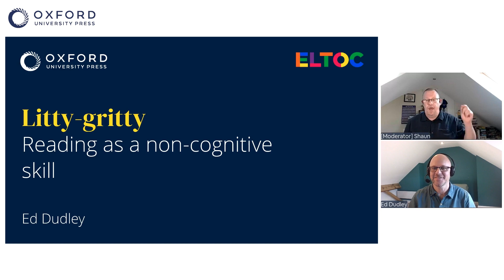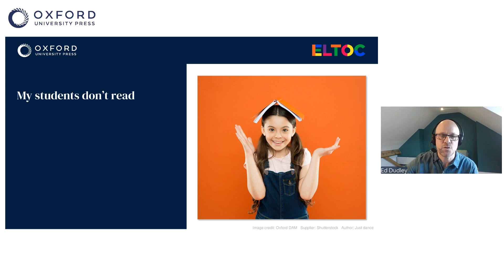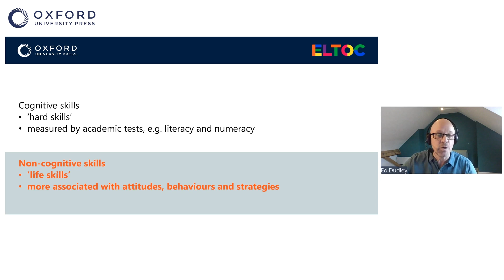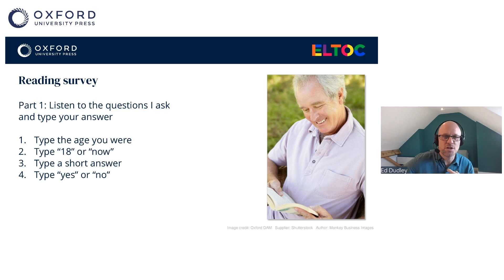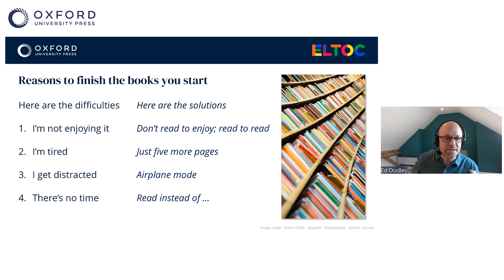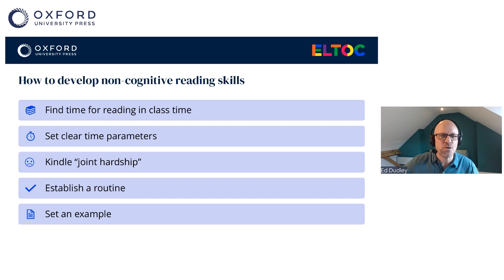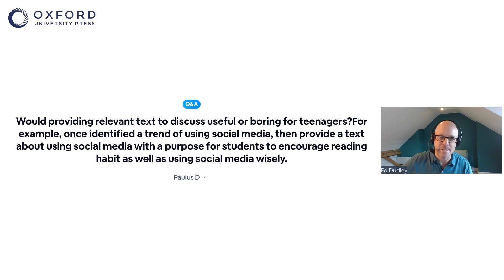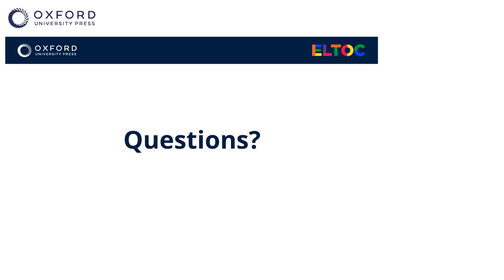Litty-gritty: Reading as a non-cognitive skill – Ed Dudley | ELTOC Chapter 3 2022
Litty-gritty: Reading as a non-cognitive skill

How can we get students to read more? The value of extensive reading is well known, but despite the best efforts of teachers and parents, many students are reluctant readers. In this talk, Ed Dudley will be considering the surprising benefits that can be reaped by conceding that reading is a chore for many students, and using that as a basis for developing important non-cognitive skills such as resilience and grit.

Speaker Bio:
Ed Dudley is a professional development manager for Oxford University Press where he works on developing the Oxford Teachers’ Academy courses. He has extensive experience of training, teaching and materials writing. He is the co-author of Mixed-Ability Teaching (OUP, 2016) and the author of ETpedia Teenagers (Pavilion Publishing, 2018).